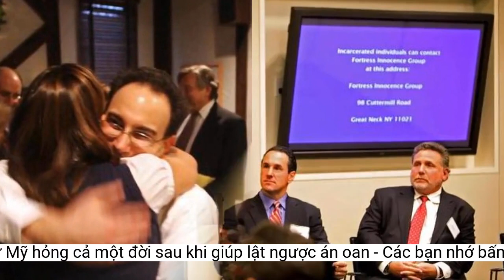Thảm tử tư Mỹ 'hỏng cả một đời' sau khi giúp lật ngược án oan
Jay Salpeter từng giúp Marty Tankleff giải án oan giết cha mẹ. Dù vậy, Tankleff lại đưa Salpeter ra tòa sau ba năm chịu cảnh bị quấy rối, vòi tiền.Ngược lại, ông Tankleff ngày càng thành công. Sau khi kết hôn và tốt nghiệp đại học, ông tiếp tục học luật. Năm 2014, ông nhận được 3,4 triệu USD tiền bồi thường từ chính quyền.
Trong 6 năm, ông Salpeter - cùng một luật sư tên Bruce Barket - đã đào sâu vụ việc để tim chứng cứ chứng minh khách hàng của mình vô tội. Nỗ lực của ông đã cho ra "quả ngọt".
Theo ông Salpeter, bà Laurie - vợ của ông Tankleff - là nguyên nhân gây ra mâu thuẫn. Ông Salpeter nói bà Laurie từng cáo buộc ông giữ quan hệ với ông Tankleff chỉ vì tiền - điều ông bác bỏ. Cũng trong buổi gặp hôm đó, ông Tankleff chỉ ngồi yên lặng, ông Salpeter kể lại.
Vào một buổi sáng năm 1988, Marty Tankleff - khi đó 17 tuổi - thấy một cảnh tượng kinh hoàng khi thức dậy: Mẹ anh bị đâm tử vong ngay trên giường ngủ, trong khi cơ thể cha anh đầm đìa máu. Ông sau đó cũng không qua khỏi.
Tuy nhiên, 14 năm sau, chính ông Salpeter lại là người bị còng tay trước vành móng ngựa. Ông bị cáo buộc quấy rối ông Tankleff trong suốt ba năm để vòi tiền, New York Times đưa tin.
Trong bối cảnh này, ông Salpeter nhờ luật sư Barket sắp xếp cuộc gặp với ông Tankleff để làm rõ câu hỏi liệu mình có thể nhận một phần khoản bồi thường án oan hay không. Tuy nhiên, ông Tankleff không muốn gặp mặt bạn cũ.
Ân nhân hóa kẻ quấy rối
Ông Salpeter từng nói ngày ông Tankleff ra tù là “ngày tuyệt vời nhất trong đời”. Tuy nhiên, đây lại là khởi đầu cho một chương mới không lấy gì làm tốt đẹp trong cuộc đời người thám tử này.
Các khách hàng sau đó của ông Salpeter thường là những nhân vật gây tranh cãi. Đây cũng là lúc ông gặp phải hàng loạt vấn đề về tài chính. Căn nhà của ông thậm chí bị tịch thu để thế chấp nợ.
Sau vụ việc, cả ông Tankleff và ông Salpeter đều trở nên nổi tiếng. Ông Tankleff tuyên bố mình sẽ học để theo nghề luật sư. Trong khi đó, ông Salpeter được mời lên truyền hình, mời viết sách và còn gặt hái thêm thành công trong một vụ bào chữa nổi tiếng khác.
Trong khi đó, ông Tankleff cáo buộc ông Salpeter cố gắng kiểm soát mình. Ông đã từ chối khi được nhờ giúp quảng bá cuốn sách của ân nhân.
 Ông Jay Salpeter, người từng giúp giải oan cho ông Marty Tankleff. Ảnh: New York Times.
Sau một thập kỷ ngồi tù, Tankleff - người vẫn luôn đấu tranh để chứng minh bản thân không có tội - đã liên hệ với ông Salpeter qua lời giới thiệu của một bạn tù. Salpeter nhận lời hỗ trợ với mức giá 5.000 USD.
Vụ án oan nghiệt
Năm 2007, một phiên tòa phúc thẩm quyết định hủy bỏ bản án của ông Tankleff. Vài ngày sau, ông Tankleff được ra tù sau gần 20 năm ngồi sau song sắt.
Tankleff và họ hàng nghi ngờ Jerry Steuerman, người vay nợ cha mình 500.000 USD. Tuy nhiên, các điều tra viên lại nghi ngờ chính Tankleff vì biểu cảm của anh “không nhất quán” với trạng thái tâm lý của người con vừa mất cha mẹ. Tankleff sau đó bị kết tội và tuyên án tù chung thân.
 Ông Salpeter (phải) và ông Tankleff (áo trắng) trong bữa tiệc mừng ông Tankleff trở về từ nhà tù. Ảnh: New York Times.
Năm 2008, ông Salpeter và ông Tankleff tuyên bố hợp tác để cùng mở một hãng luật. Tuy nhiên, dự án này chưa bao giờ trở thành hiện thực vì tới năm 2011, hai người đã đường ai nấy đi.
Tháng 12/2007, Marty Tankleff được trả tự do sau gần 20 năm chịu án oan sau song sắt. Ông được thả phần lớn nhờ nỗ lực điều tra của Jay Salpeter - một thám tử tư từng công tác trong ngành cảnh sát.Theo